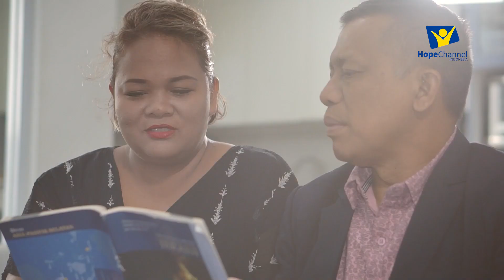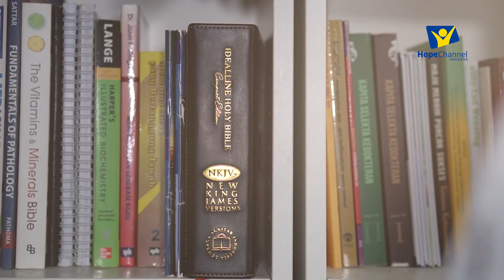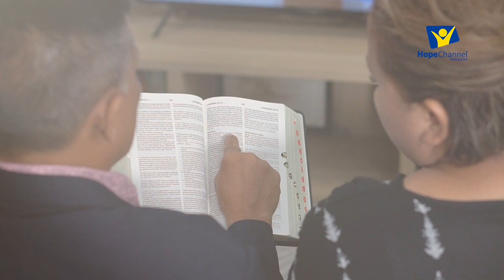MENJADI BERKAT - Pdt. John Tagah [Rumah Tangga]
Merasakan kedekatan dengan Tuhan melalui penyembahan, Firman Tuhan, dan doa bersama dalam suasana yang penuh sukacita dan pengharapan. Di sini, kita akan bersama-sama mengeksplorasi kebenaran-kebenaran Firman Tuhan yang membangkitkan jiwa dan memperkuat iman kita.

Mari saling mendukung dan membangun satu sama lain dalam kasih Kristus. Sambutlah kehadiran Roh Kudus dalam hidup kita dan bersama-sama memuliakan nama Tuhan dalam segala hal. Ayo bersama-sama tumbuh dalam kebangunan rohani dan mempersiapkan hati kita untuk melayani dengan penuh semangat bagi kemuliaan Tuhan!

Ikuti pembahasannya dalam Seminar Rumah Tangga oleh Pdt. John Tagah